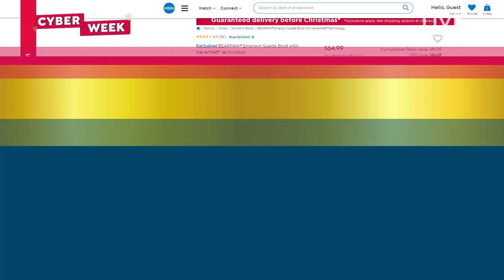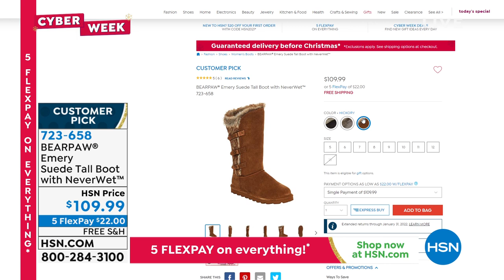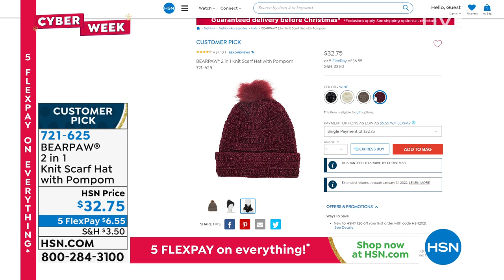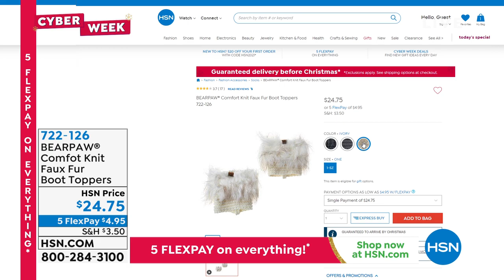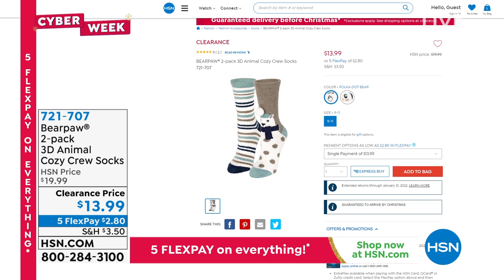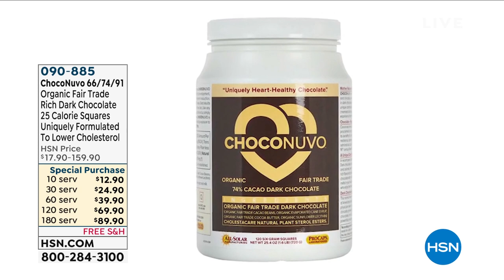HSN | BEARPAW Footwear 12.04.2021 - 03 PM